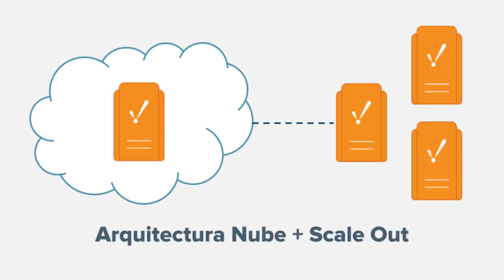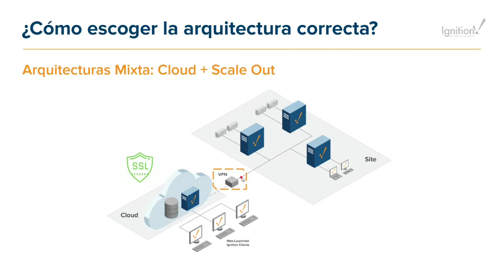Ignition: Arquitectura Nube + Scale Out